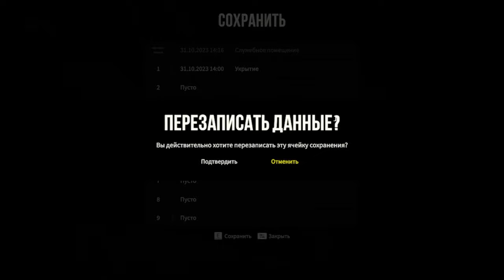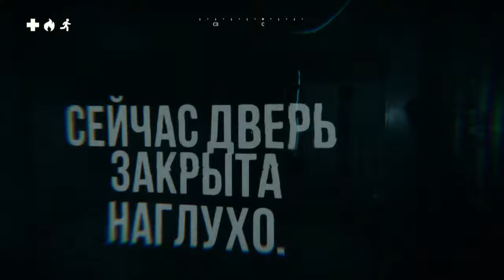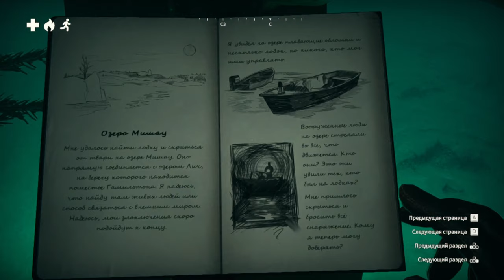Kona II Brume ► Прохождение [Часть 1]